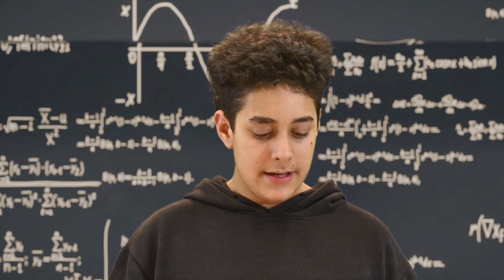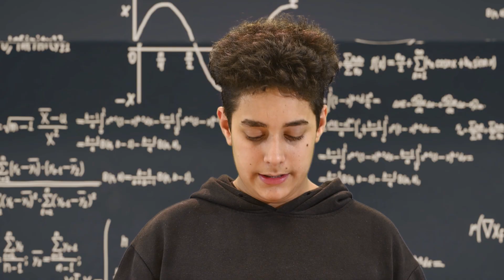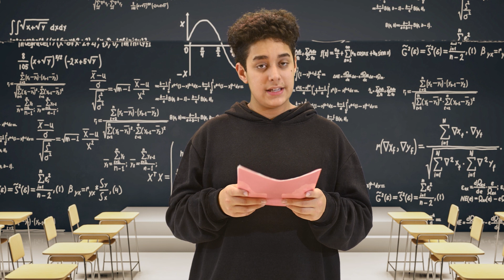Modul4 LB 05 UE6a